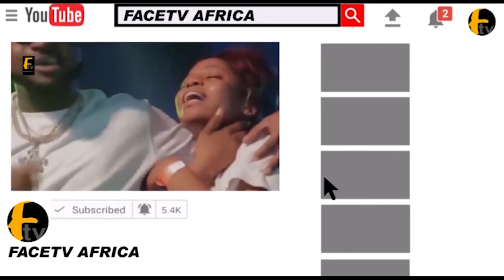WELCOMING OF ALHAJI WASIU PASUMA TO PASUMA FANS CLUB RAMADAN LECTURE 2019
WELCOMING OF ALHAJI WASIU PASUMA TO PASUMA FANS CLUB RAMADAN LECTURE 2019 Face tv Africa Face tv Africa Facetv Africa Face tv AFrica Facetv Africa Facetv Africa and Music face: Real Indigenous Nigerian Music. We profile top performance, top rated Nigerian musicians, legends, events, video musicals and we dish them out to you from a Nigerian point of view.